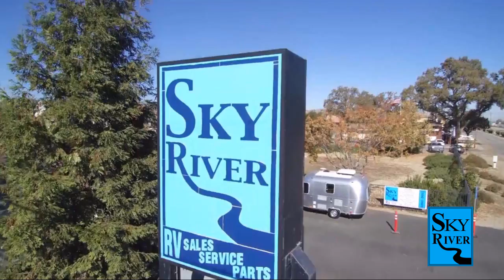2022 Forest River R-pod 202 Paso Robles Pismo Beach Atascadero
2022 Forest River R-pod 202 Stock Number: CFR2213 Vin:5ZT2RPJB0NV022743.